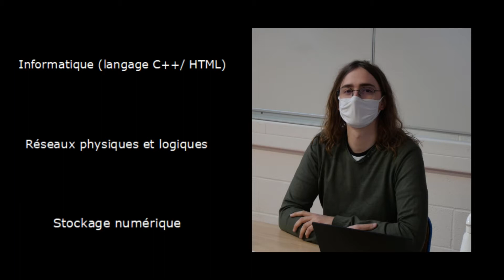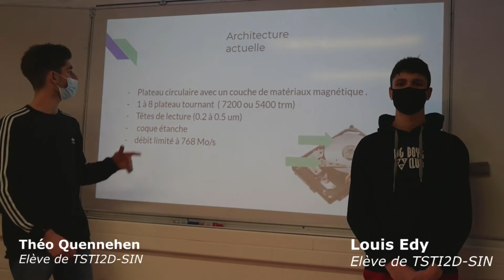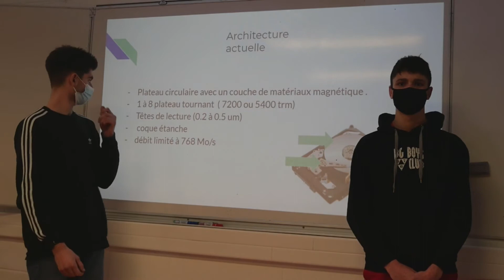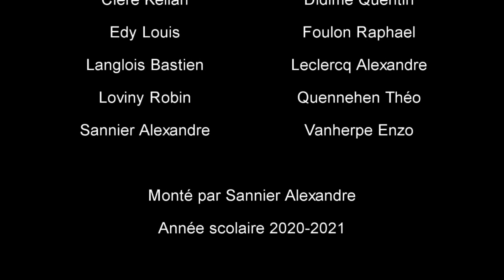Système d'Information et Numérique - SIN en STI2D